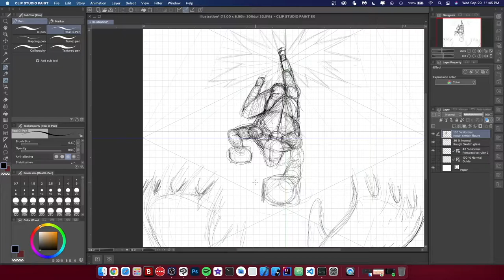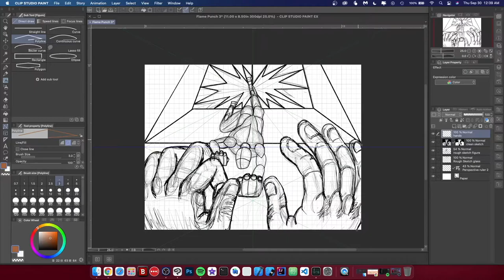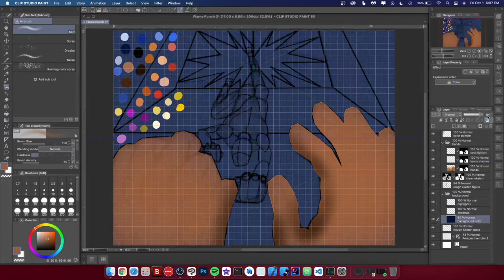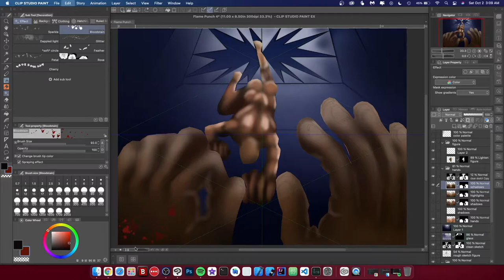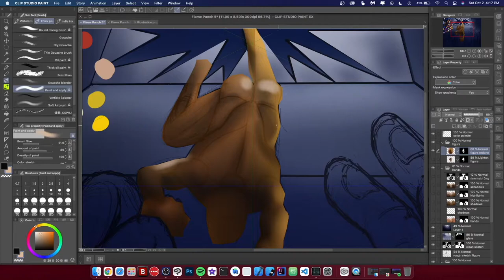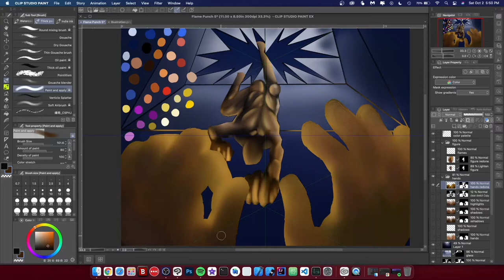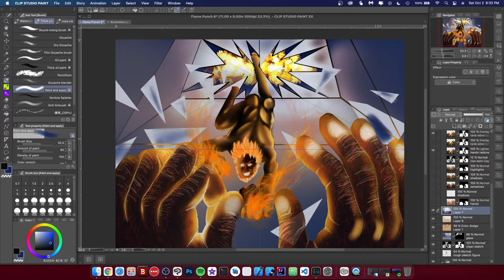[Digital Art] Flame Punch Speed Painting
Welcome to [Digital Art] Flame Punch Speed Painting. This is a speed painting video of a piece from my imagination, but this time I'm using Clip Studio Paint for this piece. I hope you enjoy it.

* For Fellow Youtubers and content creators: *
vidIQ is a great way to keep track of your channel's progress if you want to check it out go to:

* If you want to try or buy Clip Studio Paint one-time purchases or monthly plans check out the links below:(Right-click these and copy and paste in next tab for computer and tablet users, for phone users hold down and open a new tab)  *